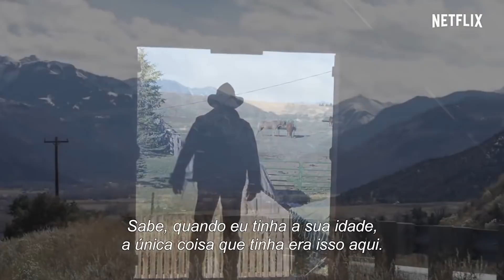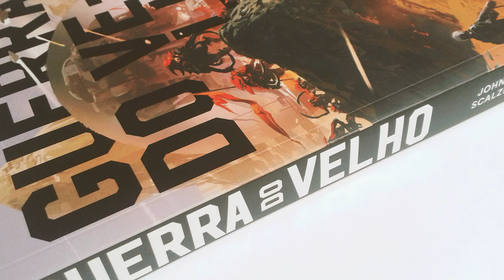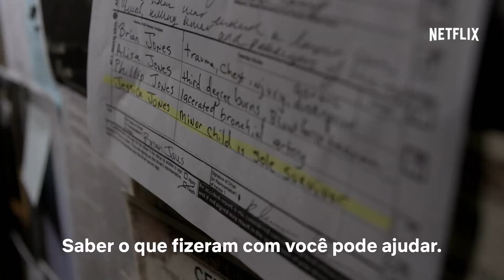Netflix Notícias da 1ª Semana de Dezembro 2017 | Guia Definitivo Nerd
As notícias da semana da Netflix!

Notícias sobre trailers e pôsters da 4ª Temporada de Black Mirror, a 3ª Temporada de Stranger Things, Trailer da 2ª Temporada de Jéssica Jones da Marvel, O anime Your Name, a 2ª Temporada de Punho de Ferro, o cancelamento de Haters Back Off, a 6ª Temporada de House of Cards e muito mais!

Semana de 3 a 09 de Dezembro de 2017.

Assinem nosso canal terráqueos, pois os alienígenas estão se inscrevendo :)